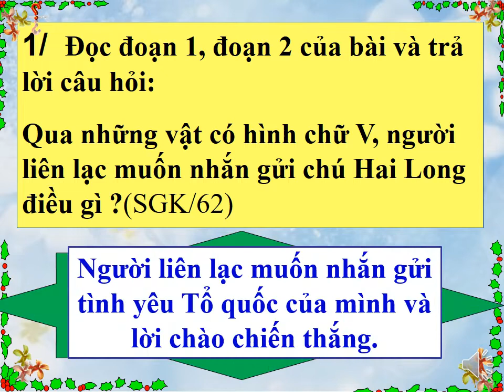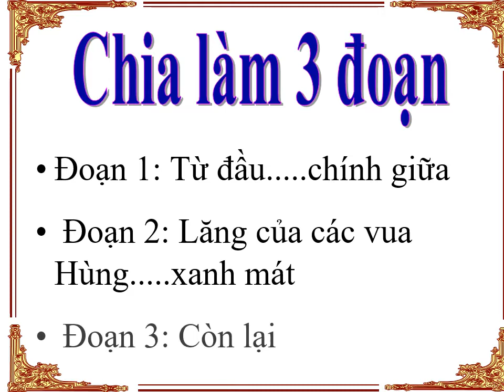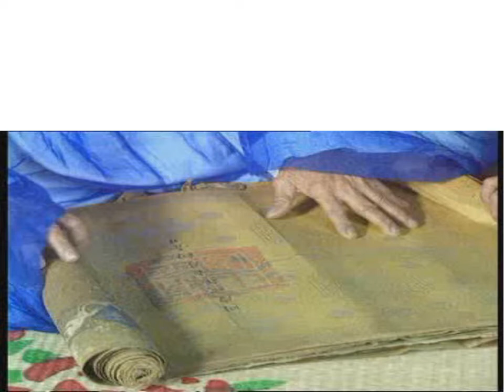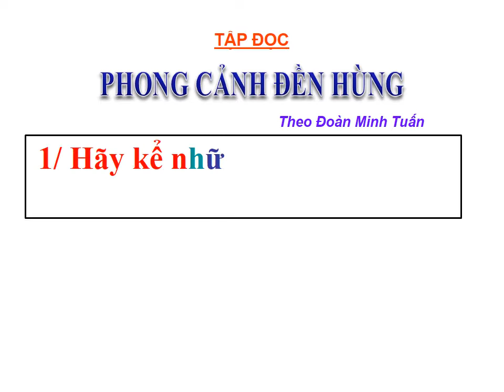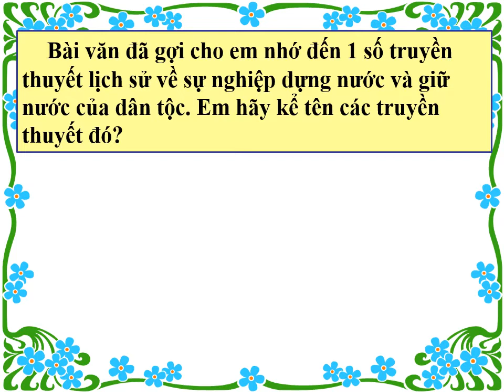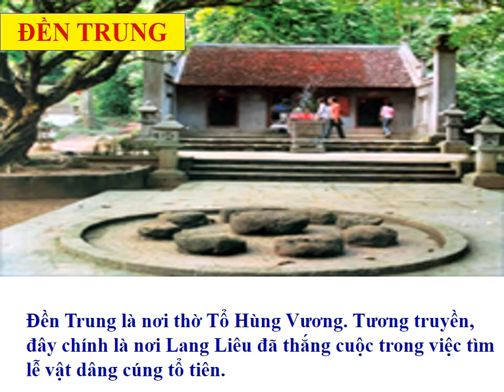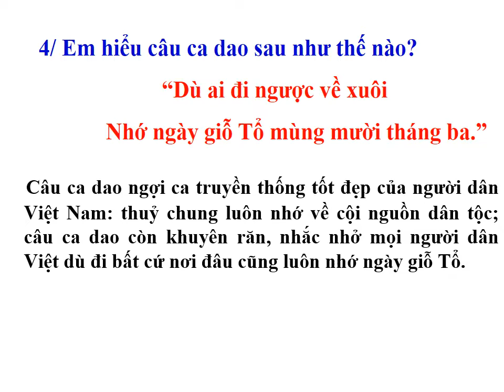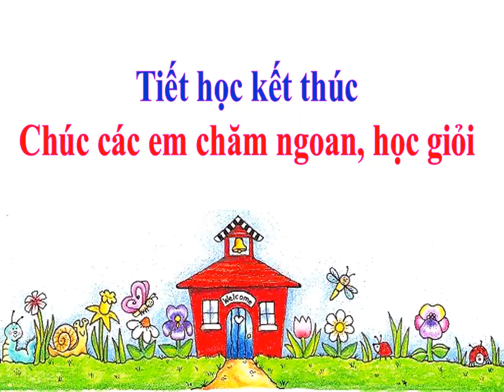Tập đọc Tuần 25 - Phong cảnh đền Hùng